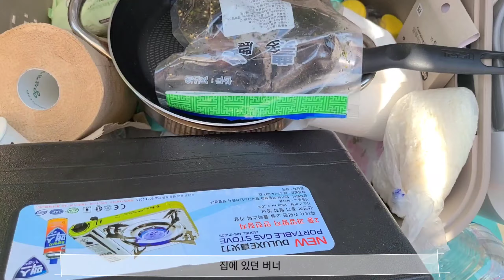QM5차박 아이와차박 캠핑용품 미니멀 초보차박용품 챙겨 금산기러기공원 GO!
아이와 차박캠핑 두번째... 감성캠핑은 돈에서 나오나 봐요. 사야할게 너무 많더라고요. 집구석 고인물들과 다이소에서 간단하게 구매해서 다녀왔어요
떠나봐야 뭐가 필요한지 깨닫게 되네요.
ps. 테이블과 캠핑의자는 꼭 구매하세요 ㅠ.ㅠ